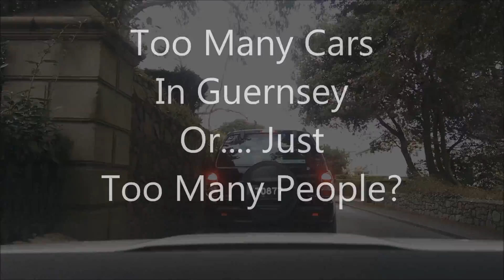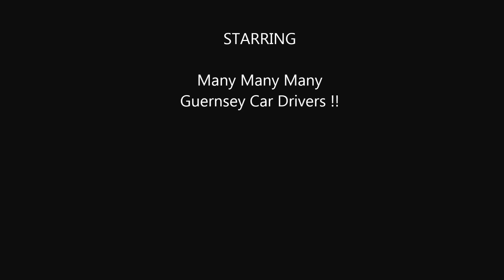Too Many Cars in Guernsey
Are there too many cars in the island of Guernsey or is it just that there are too many people on this small island... You decide !! Let us know what you think...